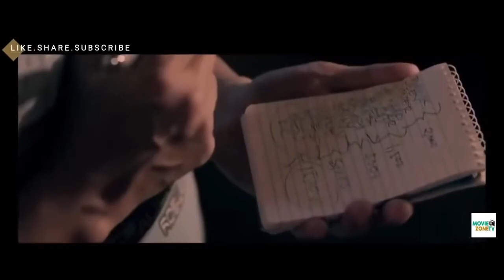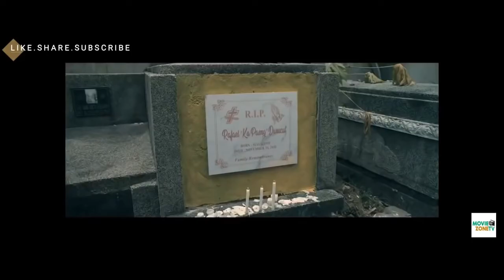Tagalog Movies Comedy Full (Napoles Gerald- Pepe Herrera) Holdap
Ang Pangarap Kong Holdap (transl. My Dream Robbery) is a 2018 Philippine comedy heist film directed by Marius Talampas.[1]

The film follows a group of inept robbers of Eman (Pepe Herrera), Toto (Jerald Napoles), and Carlo (Jelson Bay) as well as newcomer Nicoy (Paolo Contis). Eman aspires his group to be the number one gang in Barangay Husay to follow the legacy of his father who is known for being the most notorious in their locale.